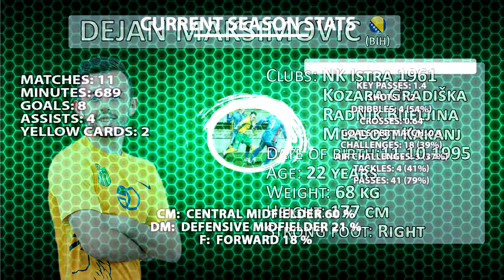Dejan Maksimović 2022 (Highlights)